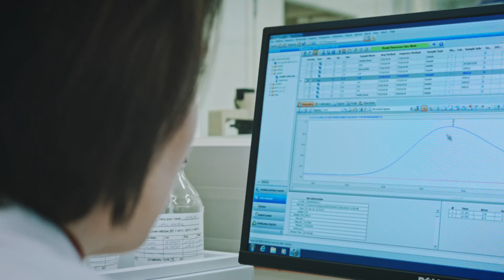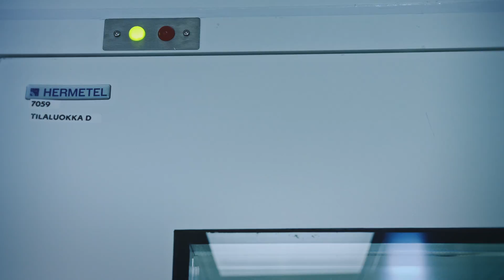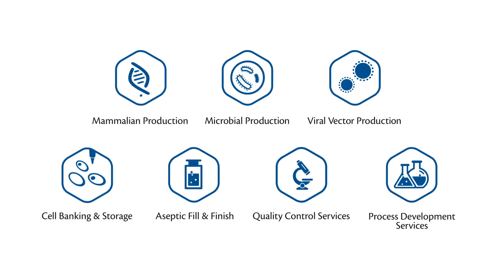Biovian - Biopharmaceutical manufacturing excellence from the top of the world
FROM GENE TO FINISHED VIAL. Biovian provides top-level, reliable and high-quality contract development and manufacturing of biopharmaceuticals. Biovian’s versatile service offering supports contract development and manufacturing of biopharmaceuticals using microbial, mammalian and viral production platforms. The products manufactured at Biovian include recombinant proteins, antibodies and gene therapy vectors, to name a few examples.